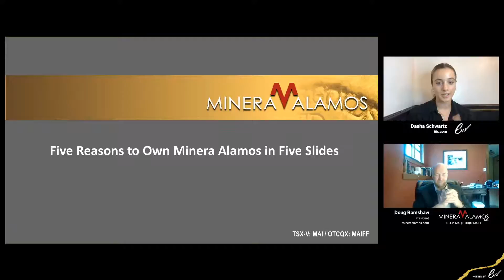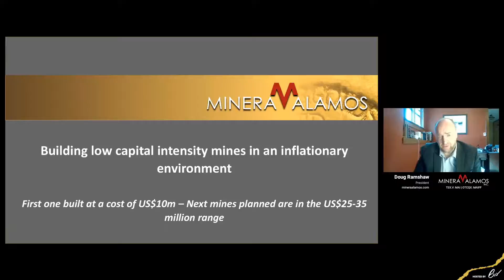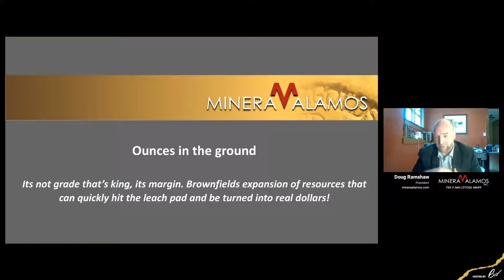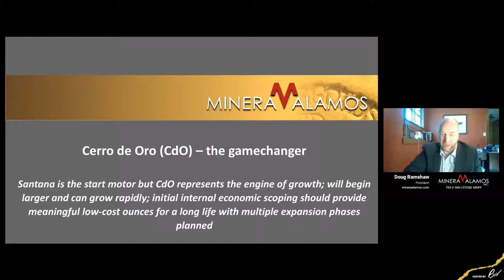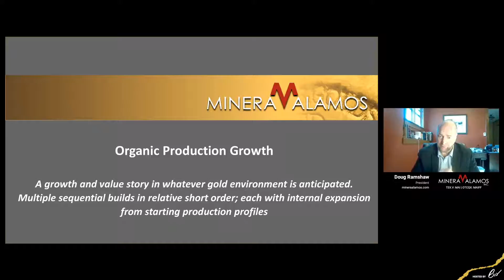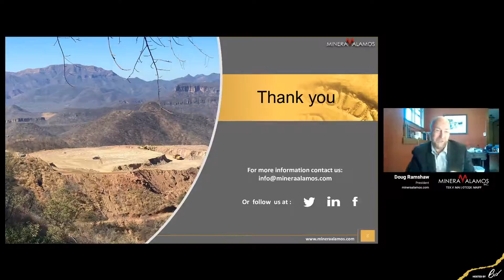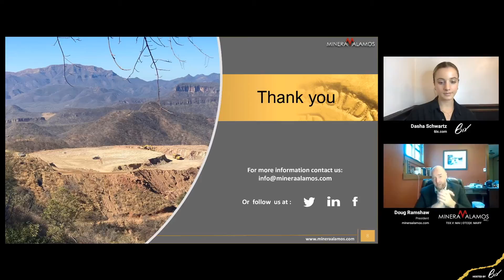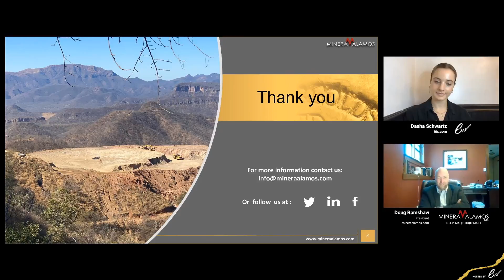5 Reasons in 5 Minutes: Why Minera Alamos?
Join Minera Alamos’ President & Director, Doug Ramshaw, for a five-minute live presentation to learn about the company!

There will be time afterward for live questions and answers.

Don't miss this event!

6ix Inc. (“6ix”) licenses software to publicly traded issuers of securities (“Issuers” and each an “Issuer”) which can be used by Issuers to communicate with current and prospective investors (“Investors” and each an “Investor”) on the online platform maintained by 6ix Inc. (the “Platform”). Each Issuer is solely responsible for all content relating to the Issuer on the 6ix Platform, including without limitation all investor summits presented by the Issuer and all summary information about the Issuer on the 6ix Platform.

6ix is not licensed to trade, deal or advise in securities in any jurisdiction. 6ix does not recommend or endorse any Issuer on the 6ix Platform, nor does 6ix verify the accuracy of any information presented by Issuers to Investors on the 6ix Platform or in their public disclosure records. 6ix’s sole responsibility as the operator of the 6ix Platform is to provide software to Issuers and Investors through which Issuers and Investors communicate directly with each other without any intermediation or intervention by 6ix other than in respect of technical, logistical or advertising and marketing support. Issuers pay 6ix a licensing fee for use of the 6ix Platform, and 6ix may also receive payment from Issuers to pay for advertising on third-party websites. 6ix and its principals may make and hold investments in securities of Issuers on the 6ix Platform and 6ix may offer reduced rates for its software services to Issuers in which 6ix and/or its principals are invested.

6IX DOES NOT WARRANT THAT THE PROVISION OF INFORMATION BY ISSUERS ON THE PLATFORM WILL BE ERROR-FREE, TIMELY, COMPLETE OR ACCURATE. USE OF THE PLATFORM AND RELIANCE THEREON IS AT INVESTOR’S SOLE RISK. 6IX WILL NOT BE IN ANY WAY BE LIABLE TO ANY INVESTOR OR ISSUER OR ANY OTHER ENTITY OR PERSON FOR ANY INACCURACIES, ERRORS, OMISSIONS, DELAYS, DAMAGES, CLAIMS, LIABILITIES OR LOSSES, REGARDLESS OF CAUSE, IN OR ARISING FROM THE USE OF THE PLATFORM.